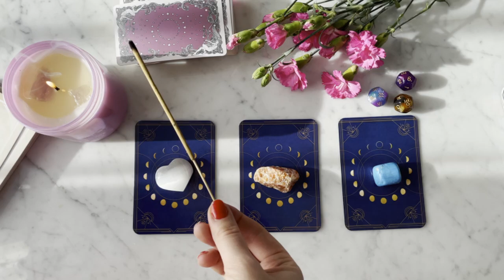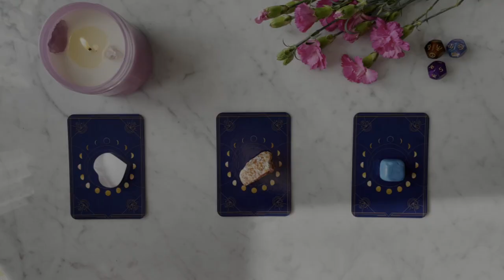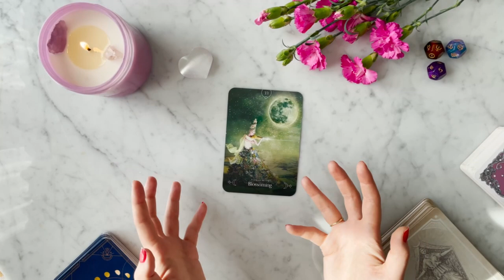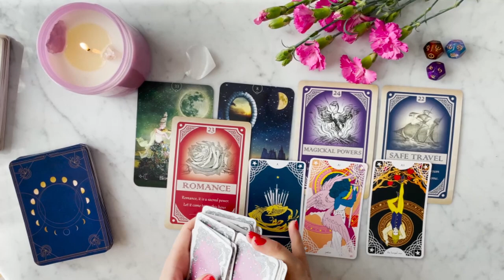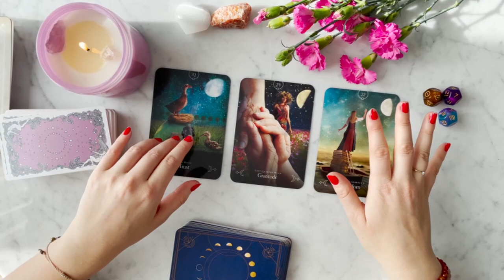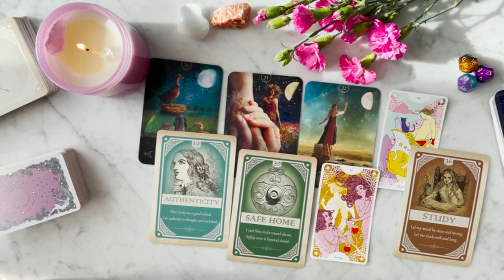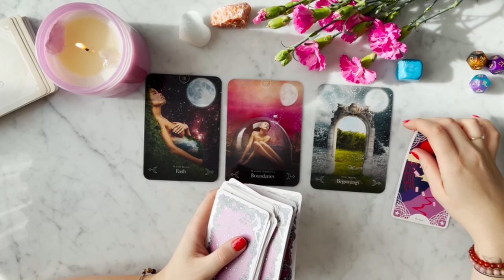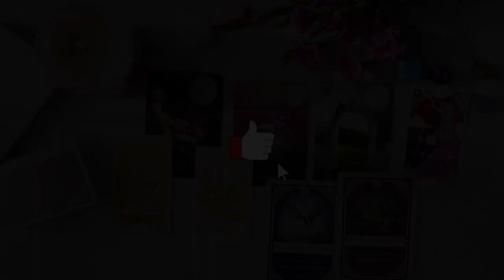Jakie nadchodzą dla Ciebie ZMIANY? ✨🔮Nów w Baranie!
W tym filmie dowiesz się o energii Nowiu w Baranie 1 kwietnia 2022 oraz czytam dla Ciebie karty z okazji nowego cyklu na cały kolejny astrologiczny ROK!

Wstęp: 00:00
GRUPA 1 10:07
GRUPA 2 18:41
GRUPA 3 29:24

Programy:

Just Szpagat- kurs szpagatu w Twoim domu! Zrób z

Namaste

Kody zniżkowe:

SUNDOSE kod:justdelicious 5 dni gratis